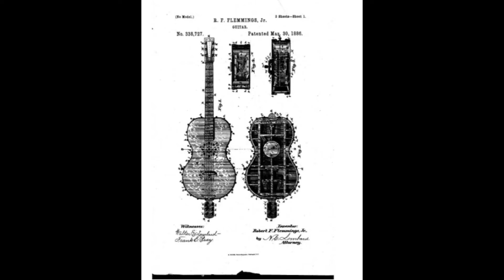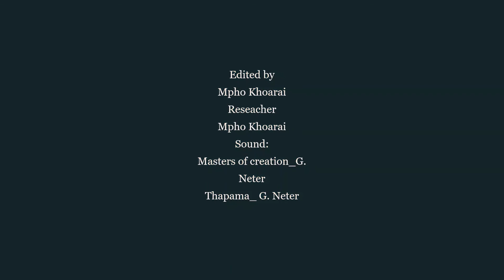The Black man who invented the euphonic guitar| MASTERS OF CREATION [S1, Ep5].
Episode looks at Robert F Flemming the Black man who invented the euphonic guitar.